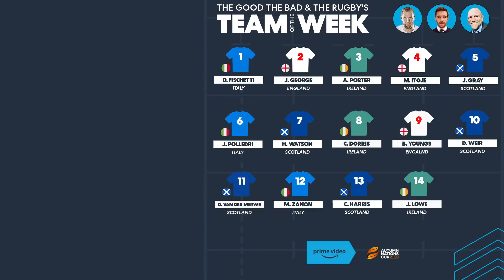Autumn Nations Cup Team of the Week! Round 1 | With The Good, The Bad & The Rugby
The boys from GBR Alex Payne, James Haskell & Mike Tindall have joined forces with Amazon to deliver some special episodes of their pod and name their XV of the week from the Autumn Nations Cup.